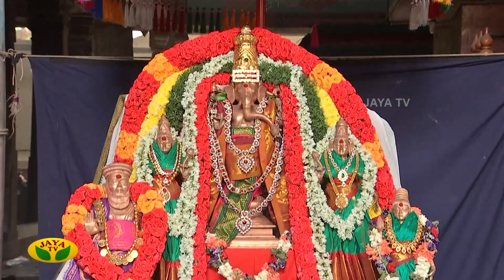தெய்வீக ராகம் | 13th April 2020 | Deiviga Raagam | Jaya TV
Category Entertainment